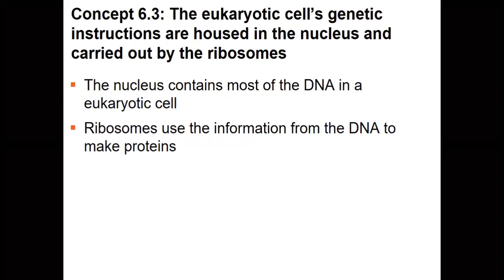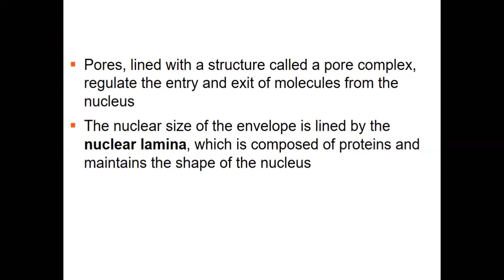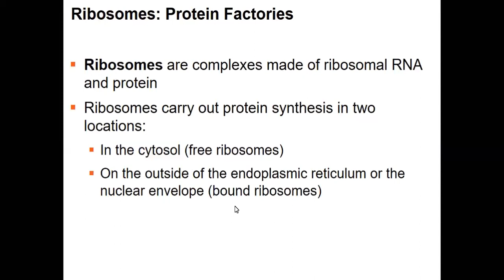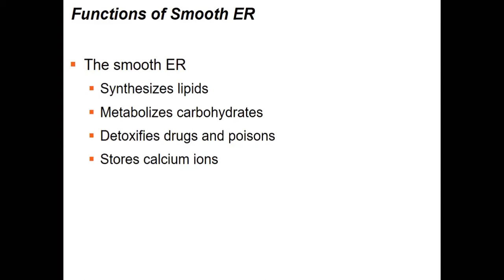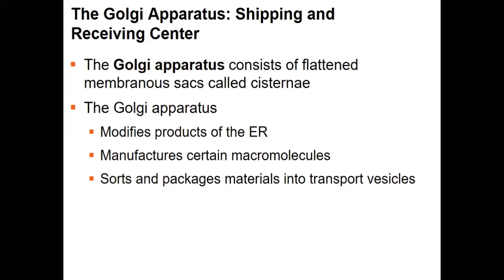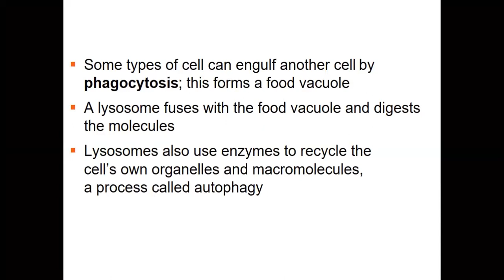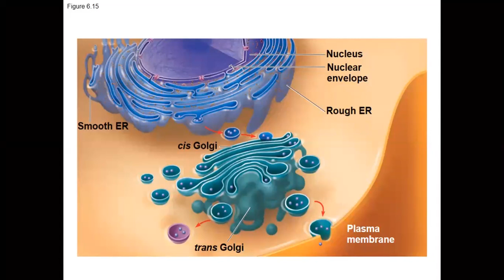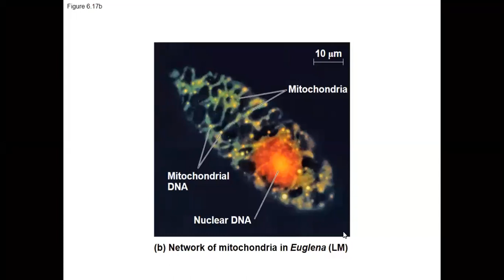Biology chapter 6 (#2)￼